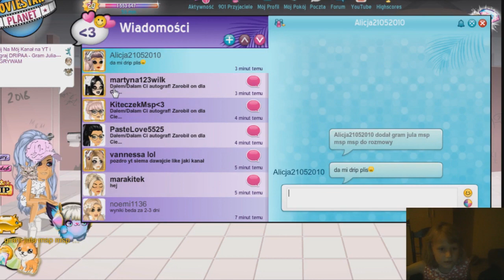MSP - Kolejny Boster i Nawet lepiej niż wcześniej!!! 2 LVLE do przodku xD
Cześć (▰˘◡˘▰), jestem Julia. Nagrywam i będę nagrywać filmiki z różnych gier.

🎧OUTRO - jest to część z filmu Król Żebraków

Jeśli podoba ci się to co robię daj łapkę w górę.  Bardzo lubię nagrywać filmiki z gier. Mam nadzieję, że tobie się one podobają:)

Dzięki za ogladanie i do zobaczenia w kolejnych filmikach:)